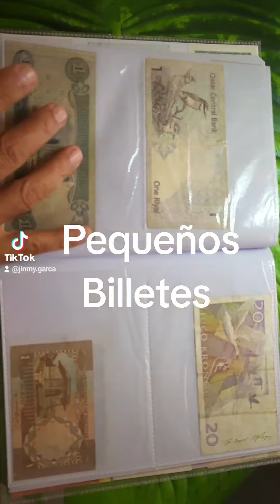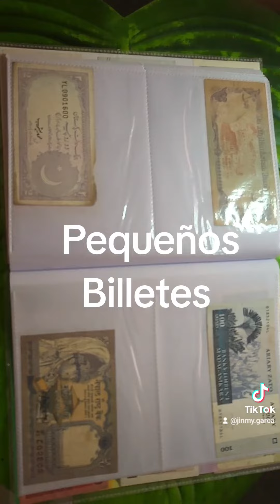Pequeños Billetes del Mundo. Notafilia. Jinmy García.